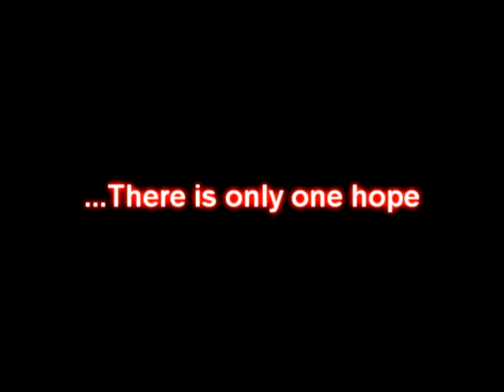Moora Man Teaser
or on the Moora Man Facebook group